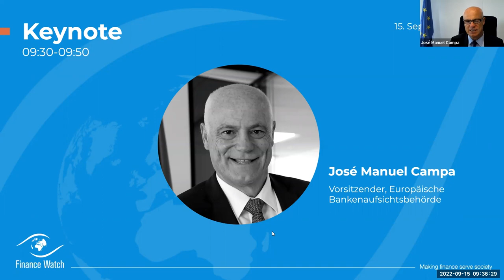Keynote José Manuel Campa - Webkonferenz: Klimakrise und Finanzsektor, Finance Watch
Eröffnungsrede von José Manuel Campa, Vorsitzender der Europäischen Bankenaufsichtsbehörde (EBA) auf der Finance Watch Webkonferenz zum Thema “Klimakrise und Finanzsektor: Klimabedingte Risiken und die Transformation zu einer nachhaltigen Wirtschaft” am 15 September 2022. Schauen Sie sich die komplette Webkonferenz hier an

Thema der Konferenz:

Wie lassen sich klimabedingte Risiken entschärfen und die Transformation zu einer nachhaltigen Wirtschaft beschleunigen? Die Anforderungen für einen Umgang mit klimabedingten finanziellen Risiken vor dem Hintergrund der aktuellen Überarbeitung des EU-Regulierungsrahmens für Banken und Versicherer – Mindestkapital, Übergangspläne und aufsichtliche Maßnahmen in der Diskussion.

Finance Watch ist eine unabhängige, gemeinnützige Organisation, die sich dafür einsetzt, dass das Finanzwesen dem Wohle der Gesellschaft dient.